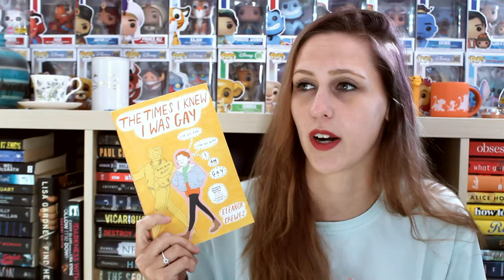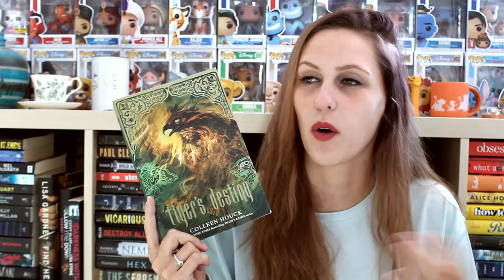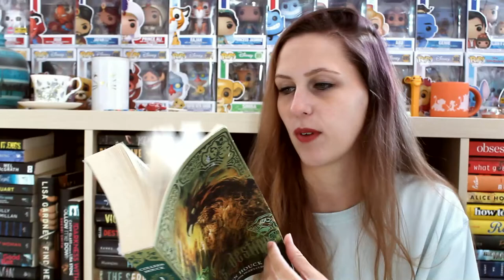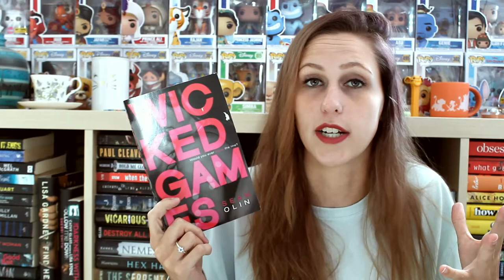OUT WITH THE OLD | BOOK UNHAUL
Okay, but petition to start calling paperbacks soft copies. :P